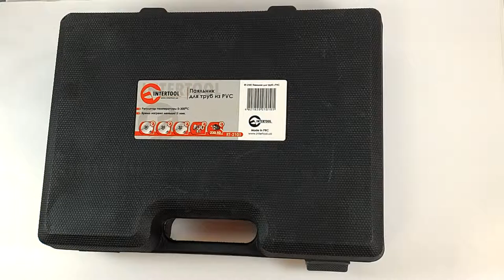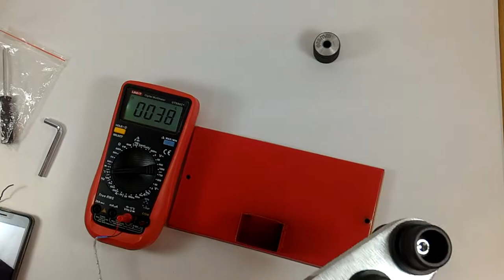Дешевый паяльник для труб INTERTOOL RT-2101 (PPR 20-32 мм, 800 Вт, 0-300°С, 230 В)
Паяльник_для_труб из PPR INTERTOOL RT-2101 используется для монтажа полипропиленовых фитингов и труб диаметром 20-32 мм. Ручная контактная сварка производится нагретым инструментом в раструб полипропиленовых труб, что позволяет сохранить долговечность конструкции, не повреждая материал. Максимальная температура нагревания паяльника 300 °С. В комплекте с паяльником идет подставка, набор насадок диаметром 20-32 мм, пластиковый кейс для хранения и транспортировки. Данный паяльник оснащен термостатом и индикаторами нагрева.